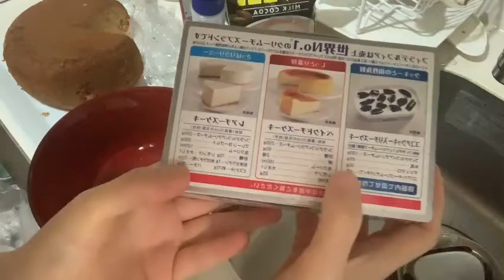vlog スイーツ作りに奮闘、I'll make sweets.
スイーツ作りに悪戦苦闘

思いついたのがティラミスだった

なので、とりあえず作ってみました

雑なスイーツですが、ご堪能あれ・・・

これからもスイーツ動画上げていくよ

I'm a terrible cook.
Here are some sweets that are easy to make.